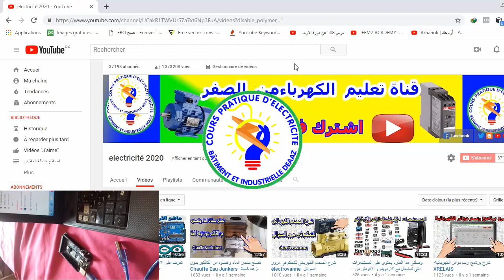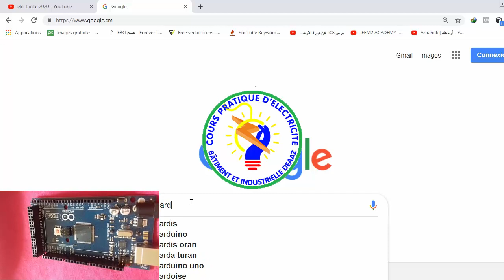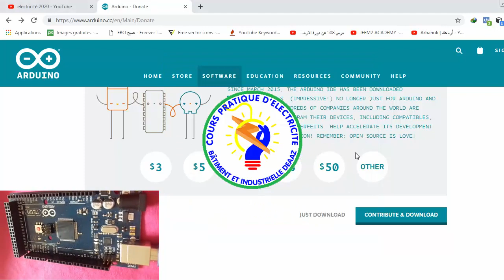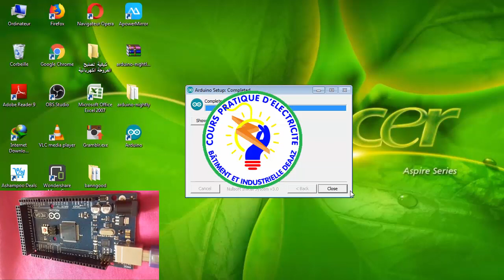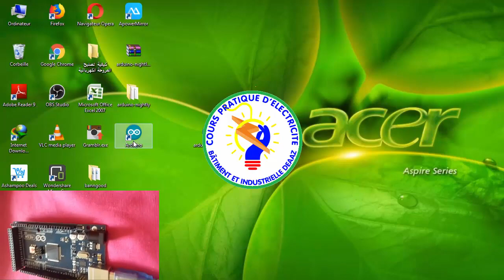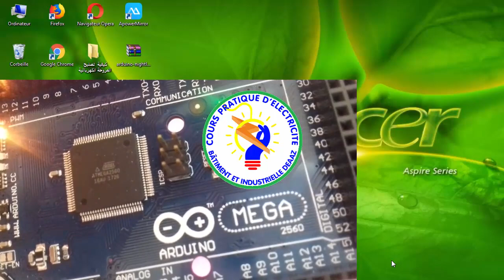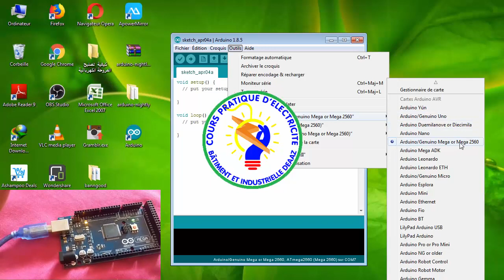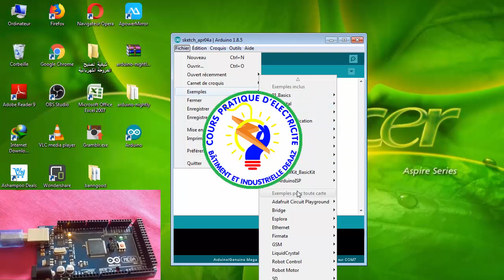درس رقم -2- من دورة اردوينو كيفية توصيل و تحميل البرنامج الاردوينو -Ardouino